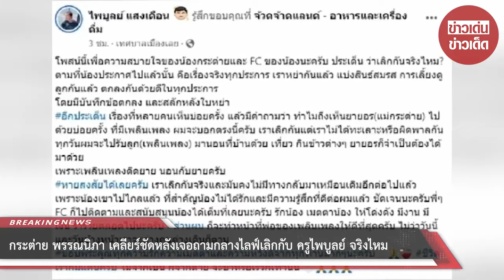กระต่าย พรรณนิภา เคลียร์ชัดหลังเจอถามกลางไลฟ์เลิกกับ ครูไพบูลย์ จริงไหม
ล่าสุดทางด้าน กระต่าย พรรณนิภา ก็ออกมาไลฟ์นับถอยหลังเตรียมปล่อยเพลงใหม่ กับค่ายเพลงภูไทเร็คคอร์ด ที่เจ้าตัวเพิ่งเซ็นสัญญา ก็มีแฟนคลับเข้ามาถามว่า กระต่ายและครูไพบูลย์เลิกรากันไปแล้วจริงหรือไม่

00:00 - Intro
00:10 - News
01:00 - Minute